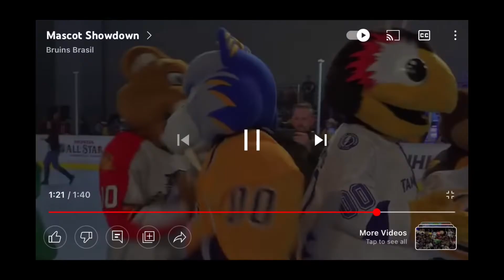Noggin and nick jr Confusion￼ in gnash and stanley c panter love story 2.0